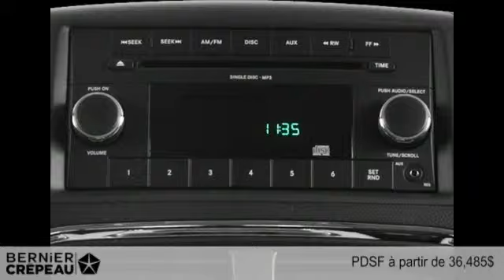Dodge Grand Caravan 2014 à Trois-Rivières - Mauricie